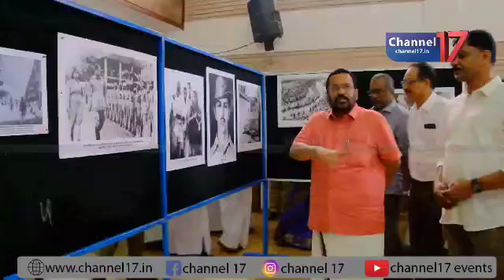നിയമസഭാ മ്യൂസിയം പ്രദർശനം പുതുതലമുറയ്ക്കുള്ള പാഠപുസ്തകം: മന്ത്രി കെ രാജൻ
ഭരണഘടനയുടെ ആമുഖവും ജനാധിപത്യ സംവിധാനങ്ങളും പലവിധത്തിൽ ചോദ്യം ചെയ്യപ്പെടുന്ന കാലത്ത് ജനാധിപത്യത്തിന്റെ വിശുദ്ധി എന്താണെന്ന് വിശദീകരിക്കുകയാണ് നിയമസഭാ മ്യൂസിയം ഒരുക്കിയിട്ടുള്ള  പ്രദർശനമെന്ന് റവന്യൂ മന്ത്രി കെ രാജൻ. പ്രദർശനം പുതുതലമുറയ്ക്ക് പാഠപുസ്തകമാണെന്നും മന്ത്രി പറഞ്ഞു. ആസാദി കാ അമൃത് മഹോത്സവത്തിന്റെ ഭാഗമായി കേരള നിയമസഭ നടത്തിവരുന്ന വിവിധ പരിപാടികളുടെ ഭാഗമായി കയ്പമംഗലം മണ്ഡലത്തിൽ ഒരുക്കിയിട്ടുള്ള  പ്രദർശനമേള സന്ദർശിക്കുകയായിരുന്നു മന്ത്രി.

നിയമസഭ മ്യൂസിയം തയ്യാറാക്കിയ പ്രദർശനം കേരളത്തിലെ എല്ലാ മണ്ഡലങ്ങളിലും അവതരിപ്പിക്കുമെന്നും മന്ത്രി പറഞ്ഞു. സമ്പന്നമായ ജനാധിപത്യ ചരിത്രത്തെ പൊതുസമൂഹത്തിന് മുന്നിൽ അവതരിപ്പിക്കാൻ സാധിക്കും വിധമാണ് പ്രദർശനം ഒരുക്കിയിട്ടുള്ളത്. ആർട്ടിഫിഷ്യൽ ഇന്റലിജന്റ് ഉൾപ്പെടെയുള്ള സാങ്കേതികവിദ്യയുടെ സഹായത്തോടെ ചരിത്രവും നേതാക്കന്മാരും അവരുടെ പ്രസംഗങ്ങളും പുതുതലമുറയ്ക്ക് പകർന്ന് നൽകാൻ  പ്രദർശനത്തിനാകുമെന്നും മന്ത്രി അഭിപ്രായപ്പെട്ടു.

 നിയമസഭാ മ്യൂസിയം വിഭാഗത്തിന്റെ ആഭിമുഖ്യത്തിൽ സ്വാതന്ത്ര്യസമര ചരിത്രം വിശദീകരിക്കുന്ന അപൂർവ്വങ്ങളായ ഫോട്ടോകളുടെയും വിഡിയോകളുടെയും പ്രദർശനമാണ് ആസാദി കാ അമൃത് മഹോത്സവ് പരിപാടികളുടെ ഭാഗമായി വെമ്പല്ലൂർ എംഇഎസ് അസ്മാബി കോളേജിൽ  സംഘടിപ്പിക്കുന്നത്.

ഇ ടി ടൈസൺ മാസ്റ്റർ എംഎൽഎ,  എംഇഎസ് അസ്മാബി കോളേജ് പ്രിൻസിപ്പൽ ഡോ.എ ബിജു, എംഇഎസ് അസ്മാബി കോളേജ് സെക്രട്ടറി നവാസ് കാട്ടാക്കത്ത്, പിടിഎ വൈസ് പ്രസിഡന്റ് മുഹമ്മദ് അഷ്റഫ്, നിയമസഭ സെക്രട്ടറിയേറ്റ് അണ്ടർ സെക്രട്ടറി ആർ ബിനു, ജനപ്രതിനിധികൾ, ഉദ്യോഗസ്ഥർ, അദ്ധ്യാപകർ, വിദ്യാർത്ഥികൾ, എന്നിവരും സന്ദർശനവേളയിൽ മന്ത്രിക്കൊപ്പം ഉണ്ടായിരുന്നു.